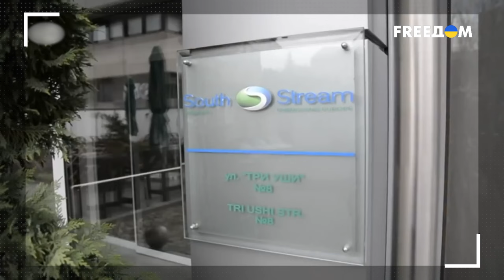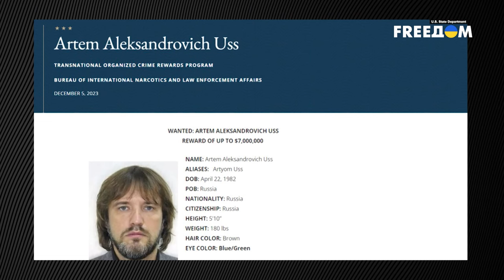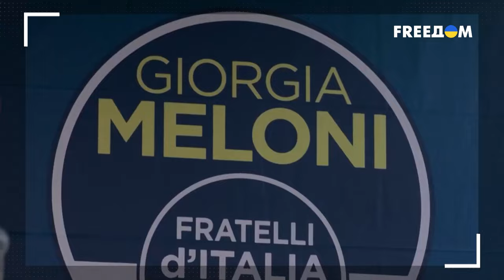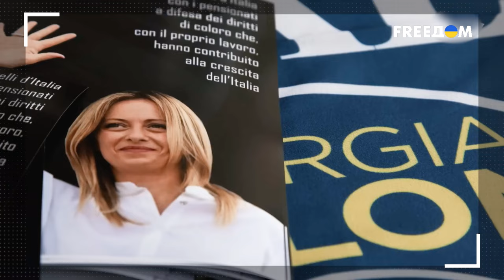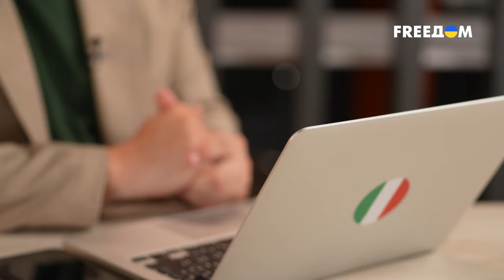Россия ПОТЕРЯЛА позиции в Италии! Рим не желает иметь НИЧЕГО общего с Москвой | В изоляции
Российская агрессия против Украины разрушила отношения Москвы с Римом, которые в свое время установились благодаря тесным связям Берлускони и Путина. Долгое время Италию в Кремле считали своим "троянским конем" в Европе. Но в первые месяцы после начала российского полномасштабного вторжения Рим занял радикальную позицию в поддержке Украины. А ядерные угрозы Москвы и вовсе вернули отношения РФ с Италией к противостоянию на грани большой войны. Как страна вошла в орбиту влияния России? Что сближало Путина и Берлускони? И как нынешний премьер страны Джорджа Мелони изменила правила игры в итальянской политике? Об этом узнавайте в новом выпуске проекта "В изоляции".